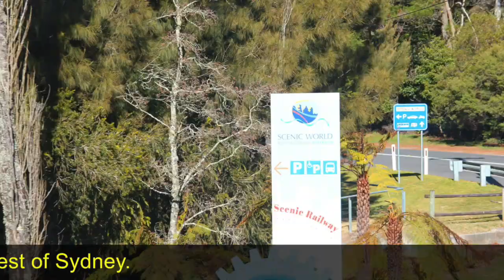HOW TO GO TO BLUE MOUNTAINS | I LOVE AUSTRALIA | DAY 3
DAY 3 in Sydney, Australia
Blue Mountains Adventure

Day 3 Itineraries

1. Sydney Central Station
2. Blue Mountains Explorer Bus Hop on Hop Off
3. Katoomba Suburbs
4. Scenic World
5. Scenic Cableway
6. Scenic Railway
7. 3 Sisters